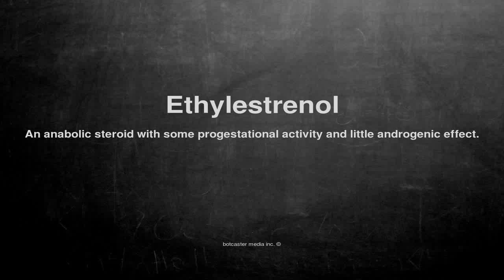Medical vocabulary: What does Ethylestrenol mean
What does Ethylestrenol mean in English?